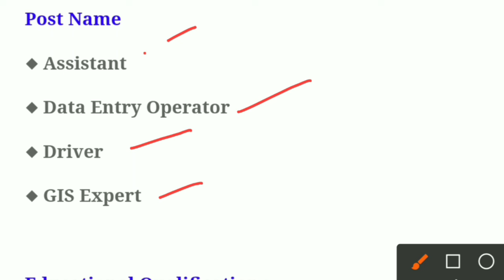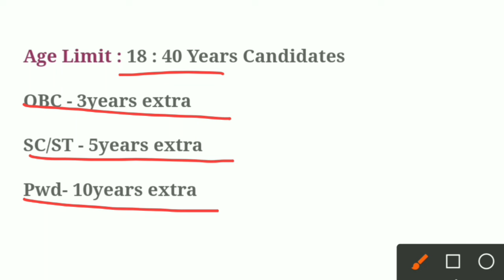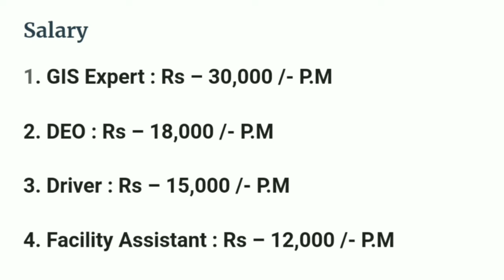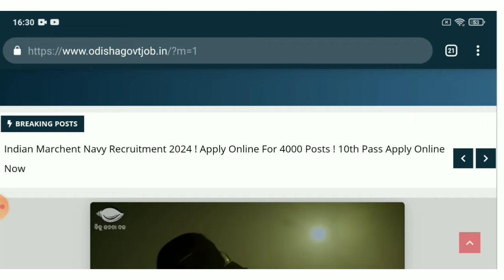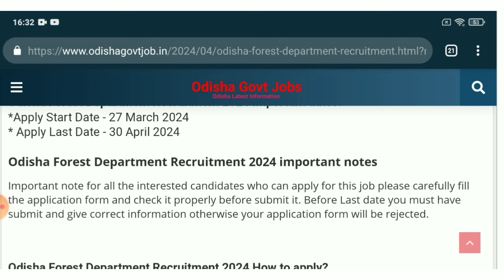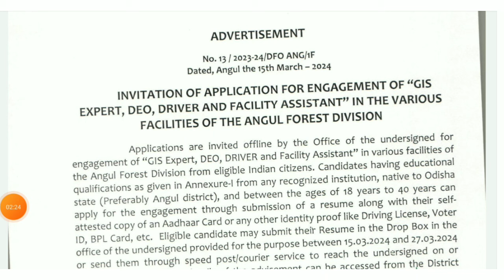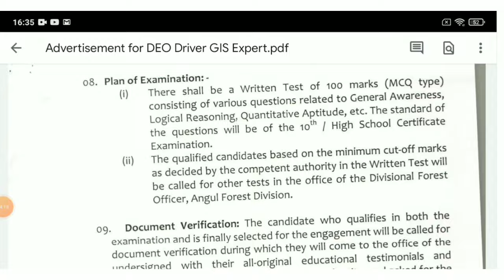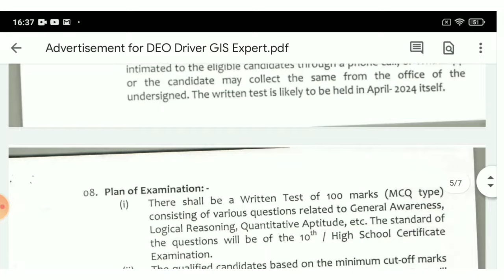Odisha Forest Department Recruitment 2024 ! Odisha Govt Job Vacancy 2024 ! Odisha Job Alert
Topic Covered:
1.odisha postal jobs 2024
2.postal job vacancy 2024
3.Free job alert
4.Odisha job alert
5.job vacancy 2024 odisha
6.panchayat level jobs
7.Block level jobs
8.odisha post office requirement 2024
9.Primary  Teacher Requirement 2024
10. tata power job 2024
11.aadhar card job requirement 2024
12.Latest Government jobs